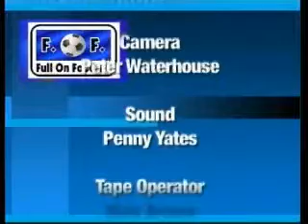Full on Football Season 3 Show #19 part 6 of 6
Guests in the HOT SEAT Chad Bugeja, Captain White City Woodville FC Donald Campbell AM OAM, host of Talking Football 88.7 Coast FM Round 13 game highlights: Para Hills v White City Woodville